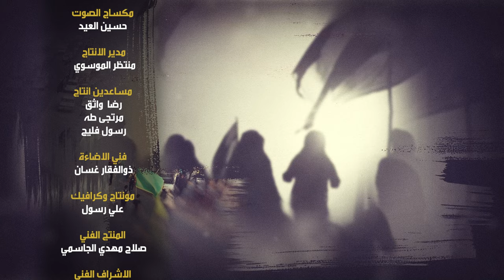برنامج إضاءات في زيارة الأربعين | الحلقة الثانية | مع فضيلة الشيخ علي موحان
1- فيسبوك..
2-  الانستكرام..
3- التليجرام..
4- تويتر..
5- التيك توك..
6- الواتساب..
7- موقع الويب..